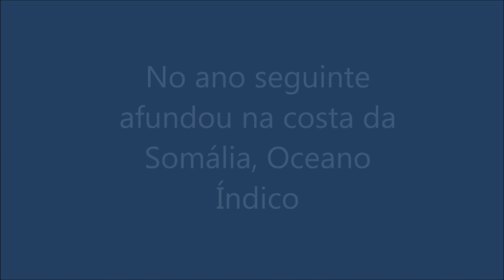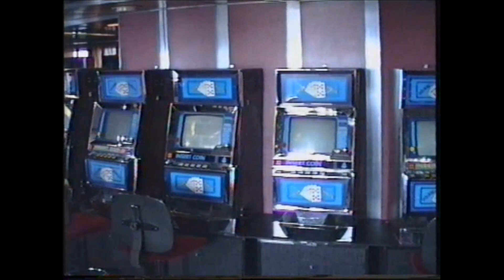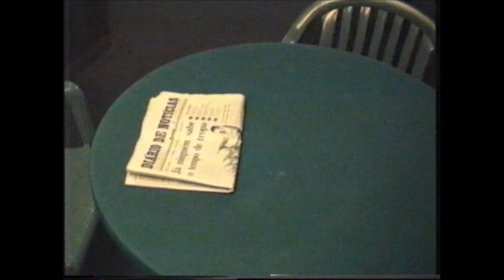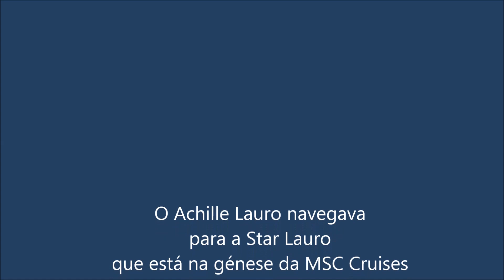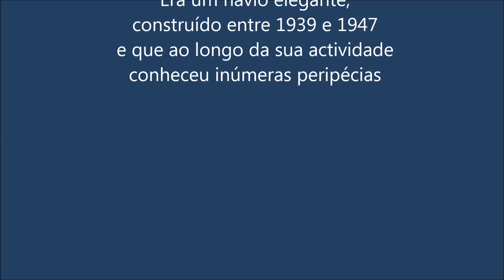Achile Lauro no Funchal, 1 ano antes de afundar no Índico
Imagens feitas a bordo do navio de cruzeiros Achile Lauro, durante a escala ao Porto do Funchal em 29 de Março de 1993. Uma visita rara a um navio de cruzeiros com muitas histórias e peripécias, entre os quais se contam incêndios e sequestros. Curiosamente, no ano seguinte a ter estado na Madeira, o paquete afundou na costa da  Somália, no Oceano Índico. Depois de se incendiar a 30 de novembro, afundaria a 2 de Dezembro de 1994. Por isso, este filme que compilei das filmagens que fiz a bordo, apesar de feitas em vídeo 8 e digitalizadas até a fase final, têm um amplo valor histórico.

Images taken aboard the Achille Lauro cruise ship, during the scale to the Port of Funchal on 29 March 1993 A rare visit to a cruise ship with many stories and adventures, among which include fire and kidnappings. Interestingly, in the following year have been in Madeira, the liner sank off the coast of Somalia in the Indian Ocean. After the November 30 flare, sink to 2 December 1994 So this film compiled of footage that made ​​the board, although made ​​in video 8 and scanned until the final stage, have ample historical value.